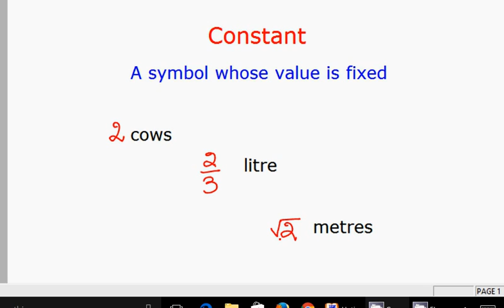Constant Mathematics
What do we mean by constant in Mathematics?